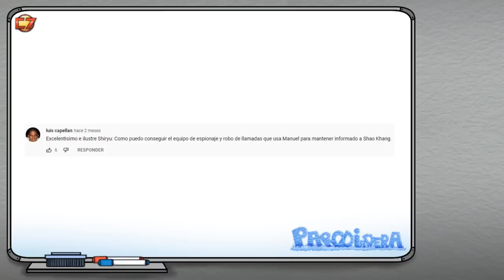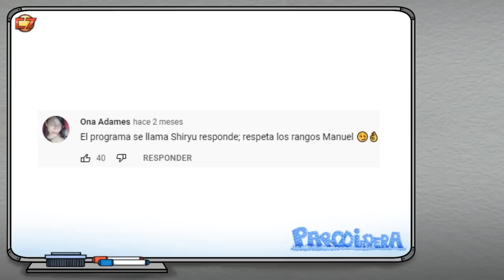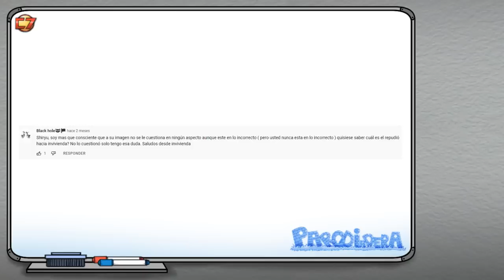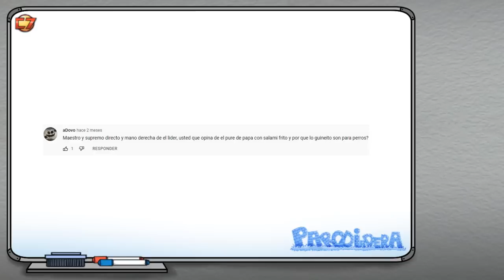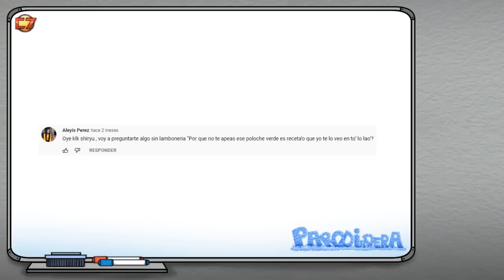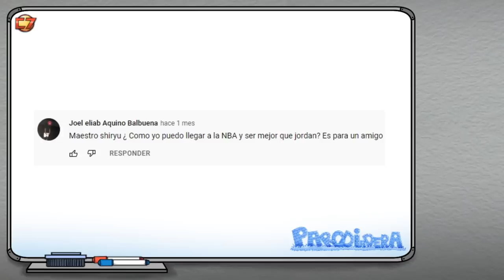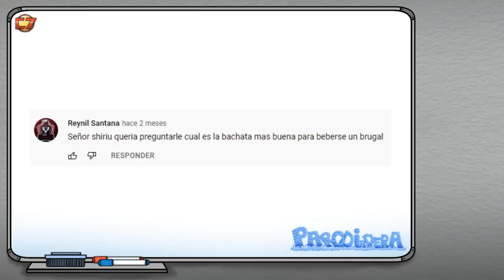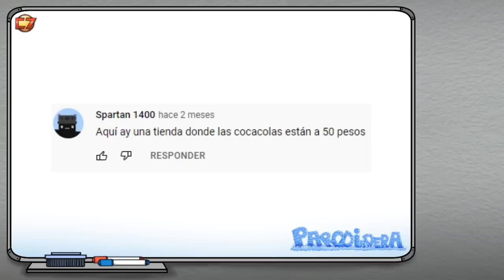Shiryu Responde Cap 9 || Parodiadera